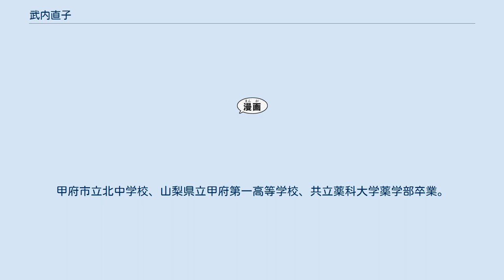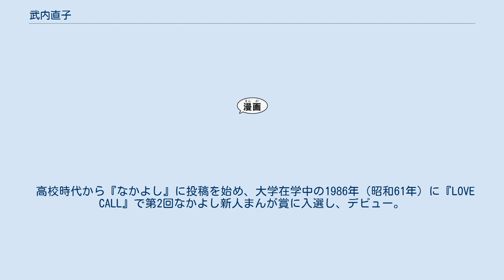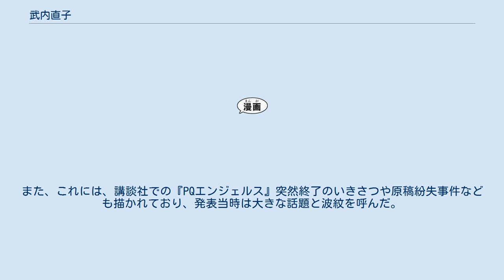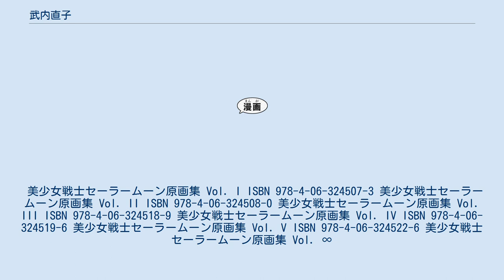武内直子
武内 直子（たけうち なおこ、戸籍名：冨樫 直子（とがし なおこ）、1967年3月15日 - ）は、日本の漫画家、イラストレーター、作詞家、薬剤師、臨床検査技師、同人作家。
星座はうお座、血液型はA型。
 『美少女戦士セーラームーン』シリーズで知られる。
講談社の少女漫画雑誌『なかよし』で活躍した。
 夫は同じく漫画家の冨樫義博（詳細は下記）、義弟は冨樫（本名・冨樫秀昭）。
甲府市立北中学校、山梨県立甲府第一高等学校、共立薬科大学薬学部卒業。
平成元年に薬剤師免許を取得し、現在も薬剤師名簿には旧姓の武内直子のままで登録されている。
薬剤師および臨床検査技師の資格を保有している。
大学卒業後からの半年間は、慶應義塾大学病院の中央検査部に勤務していた。
 高校在学中は天文部に所属し、一高祭実行委員会でも重要人物として活躍。
当時の同級生と共作した一高祭のポスターは高校生の作品とは思えぬクオリティの高い作品として評価されていた。
 高校時代から『なかよし』に投稿を始め、大学在学中の1986年（昭和61年）に『LOVE CALL』で第2回なかよし新人まんが賞に入選し、デビュー。
 『コードネームはセーラーV』で一躍有名になり、『美少女戦士セーラームーン』シリーズが大ヒットを収め、同作品で第17回講談社漫画賞 少女部門を受賞。
 趣味は、ドライブと家具、調度品集めのほか、スケートや水泳も好きだという。
おまじないや各種の占いにも詳しい。
作家の三島由紀夫を尊敬している。
 実家が宝石店であることから非常に裕福な家庭であり、『セーラームーン』連載開始当初すでにポルシェを愛車にしていた。
 ネームが詰まると地元の山梨宝石博物館によく行っていたことと、上述の通り実家が宝石店であることもあって鉱物マニアとしても知られているほど宝石類にも詳しい。
作中のキャラクターにキラル・アキラルなど化学用語やネフライト・カオリナイトなど、鉱物の名前で命名することもある。
 漫画、アニメ、特撮といったサブカルチャーが好きで、謎本『美少女戦士の研究 セーラームーン最後の秘密』（十番街イレギュラーズ・スーパーズ著、データハウス刊）によると志賀公江の『スマッシュをきめろ!』の大ファンであるとの記述がある。
 テレビドラマ版『美少女戦士セーラームーン』は、特撮マニアである武内がアニメ化の話が進んでいる頃からやりたかったと語っている。
 中学生の頃は『宇宙戦艦ヤマト』のファンであり、『戦場まんがシリーズ』や『宇宙海賊キャプテンハーロック』なども好きだった。
武内の描く女の子は松本零士に強く影響を受けているとのこと。
また『劇場版美少女戦士セーラームーンS』で同作の登場人物である名夜竹姫子の職業が宇宙飛行士なのは『ヤマト』の世代である武内の憧れから出てきたという。
その他にもオタクやオタク文化にも興味を示している。
 同人作家としても活動し、『セーラームーン』関連の同人誌の収集を行っており、自らもコミックマーケットにサークル参加し、同人誌を発行した。
 アニメ版『セーラームーン』に関しては、火野レイのキャラクター改変、外部戦士の扱いなどに苦言を残している。
しかし、作画に関しては満足であったとメインのアニメーター（作画監督）との対談で語っている。
また、時期は不明ながら、畑健二郎が彼女のアシスタントをしていた。
 著名な友人としては吉住渉や藤島康介などが知られている。
 『セーラームーン』では止められたが、「人がばんばん死ぬ漫画を描きたかった」と、おまけコミックで描かれた。
 1999年（平成11年）に結婚。
夫は、同じく漫画家の冨樫義博。
結婚式の司会は、声優の三石琴乃（『美少女戦士セーラームーン』の主人公・月野うさぎ役）と、佐々木望（『幽☆遊☆白書』の主人公・浦飯幽助役）が行った。
冨樫との交際のきっかけは、同じく漫画家・萩原一至の紹介とされている。
 休業中には冨樫義博のアシスタントを行っていた。
新婚生活や、出産、さらに育児の様子は集英社の漫画雑誌『ヤングユー』に掲載された一連のエッセイ漫画（詳細はNAOKO先生の活動履歴を参照）に詳しい。
また、これには、講談社での『PQエンジェルス』突然終了のいきさつや原稿紛失事件なども描かれており、発表当時は大きな話題と波紋を呼んだ。...